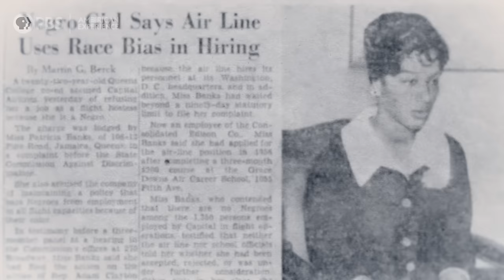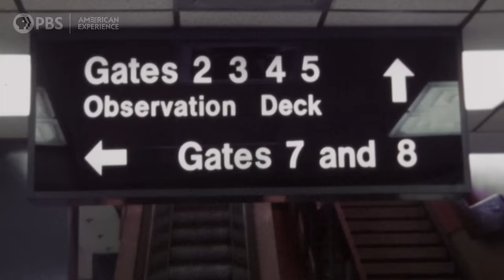FLY WITH ME | Chapter 1 | American Experience | PBS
At the outset of the commercial airline industry, being a cabin attendant was a man’s job. But by the 1950s, as planes became safer and more reliable, stewardesses became a critical selling point for airlines fighting for market share. Becoming a stewardess offered unprecedented independence for young women—if you could keep up with strict age, weight, grooming and marriage requirements.

FLY WITH ME tells the tells the story of the pioneering women who broke barriers first by becoming flight attendants and then by fighting for gender and racial equity in the workplace.

✈️ Watch an extended preview of FLY WITH ME and don't miss the premiere on Tuesday, February 20th at 9/8c on @PBS, YouTube and the PBS App.